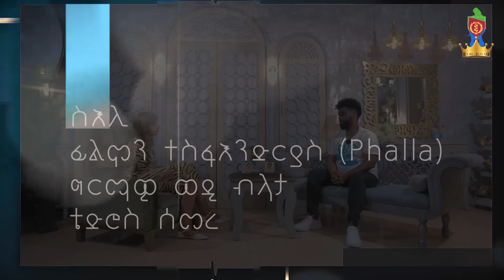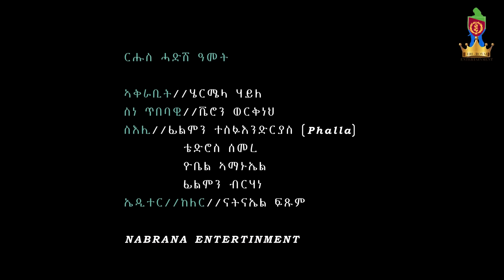ቅንያት ሓድሽ ዓመት / hermela Haile & veron fsehaye eritrean show 2024 ab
ብምክንያት ሓድሽ ዓመት / hermela Haile & veron fsehaye  eritrean show 2024 ab ‎@ERIROYALTYENTERTAINMENT

this
content is strictly prohibited
Copyright @eriroyaltyentertainment 2024
©️ ኣብዚ ቻነል ብዘይ ፍቃድ ምውራድ ኣብ ካልአ ሜድያ ምዝርጋሕ ኣይፍቀድን አዩ ።